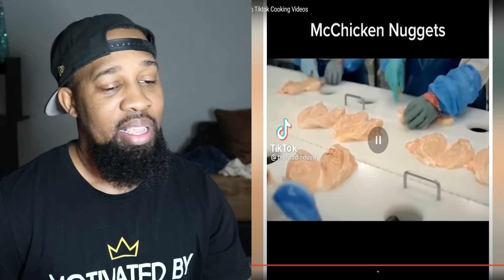Gordon Ramsay Reacts To BAD Cooking Videos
Gordon Ramsay Reacts To Tiktok Cooking Videos